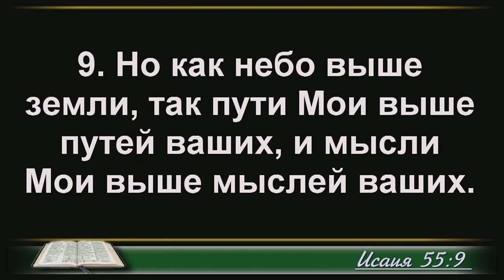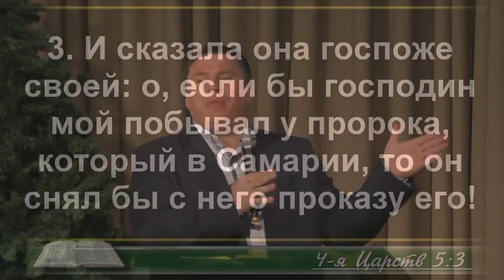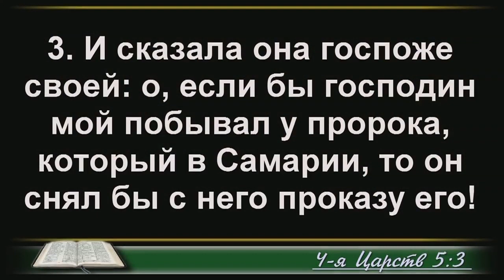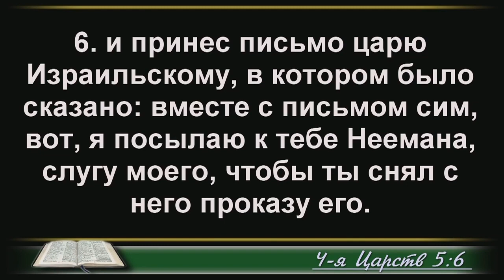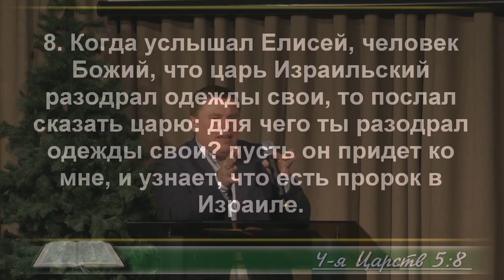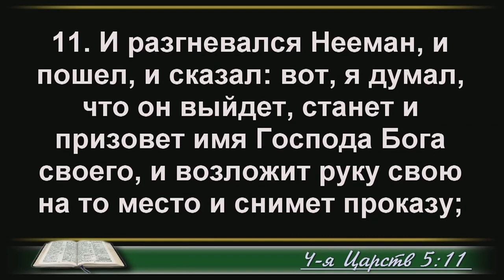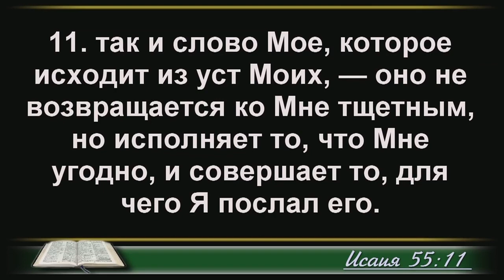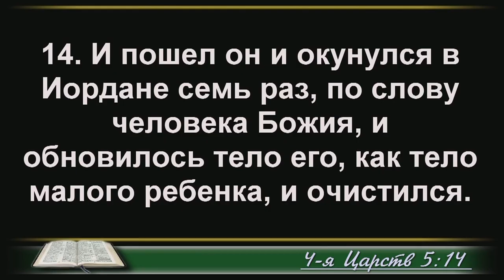Денис Малютин: Я думал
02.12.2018 Служение Церковь " Неемия" г. Омска
Российская Церковь христиан веры евангельской " Неемия"